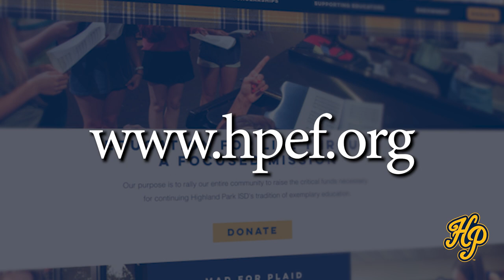Mad for Plaid Promo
The annual HP Education Foundation's Mad for Plaid campaign is here! So what is Mad for Plaid, and who benefits from it? Tune in to hear from the HPEF's Meg Boyd, class of '96, and Allison Vanderwoude, class of '00, as they explain it all!